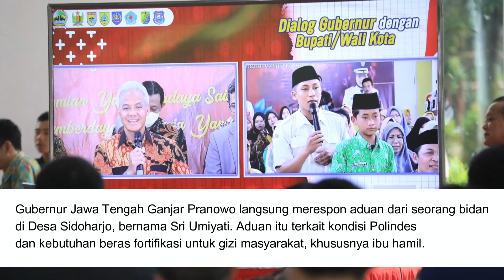Ganjar Langsung Gerak Cepat Terima Aduan Kades Dan Bidan Desa Sidoharjo